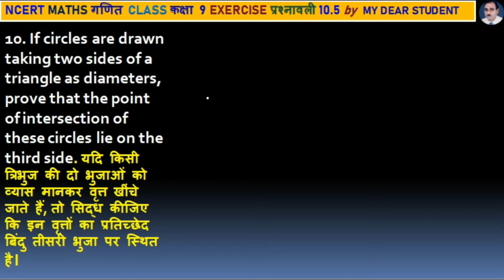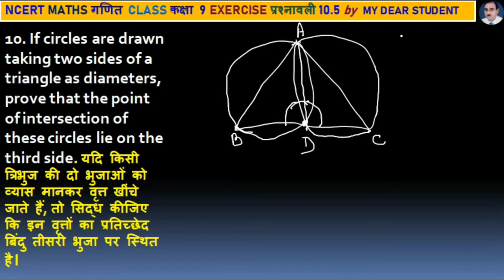9th Maths Ex10.5 Q10 Angle Subtended by an Arc of a Circle and Cyclic Quadrilaterals एक वृत के चाप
NCERT 9th Maths Chapter 10 Exercise 10.5 Question 10
CIRCLES वृत
Angle Subtended by an Arc of a Circle and Cyclic Quadrilaterals
एक वृत के चाप द्वारा अंतरित कौण और चक्रीय चतुर्भुज
यदि किसी त्रिभुज की दो भुजाओं को व्यास मानकर वृत्त खींचे जाते हैं, तो सिद्ध कीजिए कि इन वृत्तों का प्रतिच्छेद बिंदु तीसरी भुजा पर स्थित है।
If circles are drawn taking two sides of a triangle as diameters, prove that the point of intersection of these circles lie on the third side.